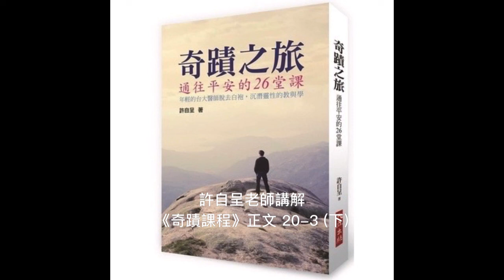許自呈老師講解《奇蹟課程》正文20-3 (下)：罪的調整作用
正文《20-3：罪的調整作用》(下)

「它可曾讓你變得更加幸福？」——T-20.III.8:5

小我給你的判斷和它讓你做的這些事情，你都照單全收了，但你這麼做，到底能不能變得更幸福呢？這是一個很重要的問題。他讓你把所有的道德倫理、好壞對錯都放到一邊，自問：它是否真的讓我體驗到幸福和平安？就像正文裡常常問到的一句話：我要的到底是對還是幸福？

如果你發現聽從小我的聲音沒有讓你獲得幸福和平安，就需要去好好的沉澱、反思和自我質疑：這條路真的是我要走的嗎？我們總是期待以同樣的方式可以得到不同的結果，這其實是愚蠢的。